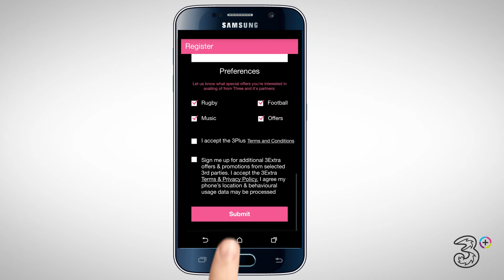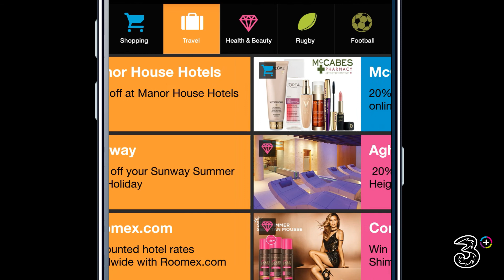3Plus: Getting Started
With 3Plus, Three customers get exclusive access to Irish rugby & football, music tickets, festival experiences, restaurant offers, travel discounts and offers like 2-for-€10 cinema seats - all at the touch of a button. Here's how you get started.